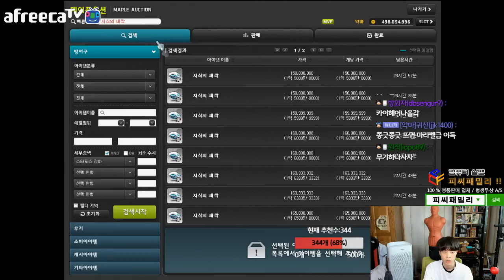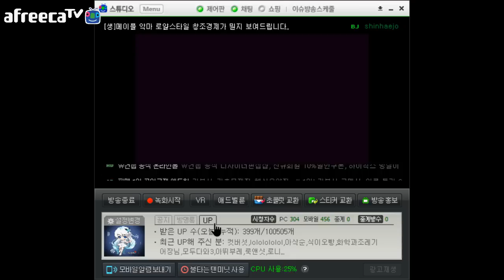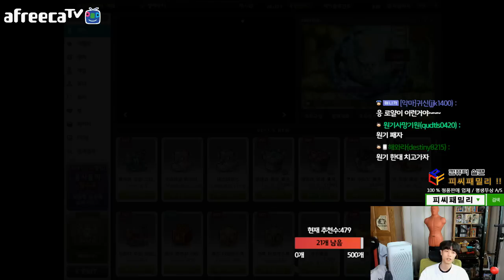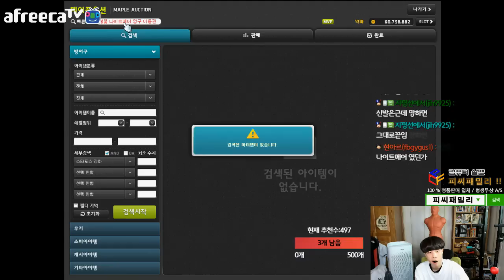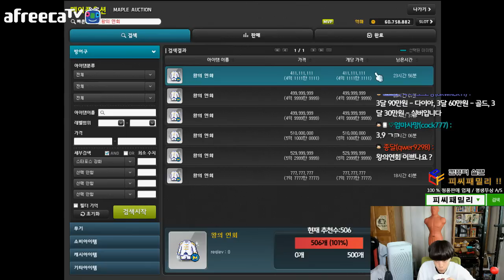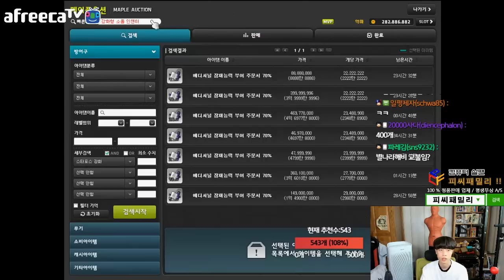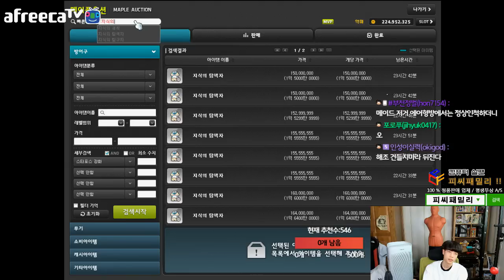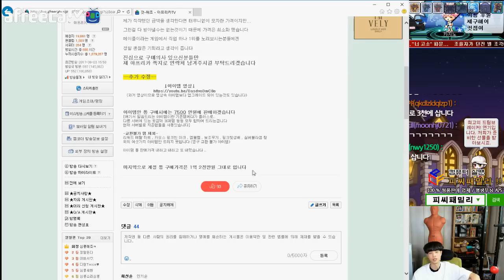[신해조 메이플스토리] 200제 무기 코인 다모았다!! 뽑기식 판매 후.. 샷건을 부르는 로얄스타일 멸망전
안녕하십니까 구독자 여러분
이번 영상은 로얄스타일 피스 멸망전 입니다
모두들 도박에 손대지 마십시오.. 사람이 망가집니다